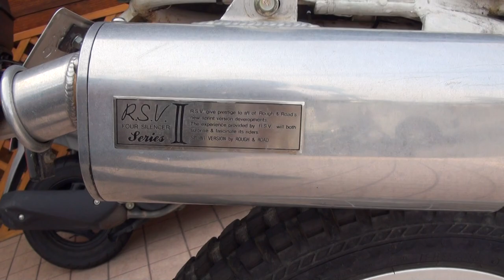ラフロード・RSV-2 ヤマハセロー225WE YAMAHA・SEROW225 MOUNTAIN TRAIL225 4JG ホンダ学園 Honda Technical College Kansai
ラフロード・RSV-2　ヤマハセロー225WE　YAMAHA・SEROW225　MOUNTAIN TRAIL225　4JG　ホンダ学園　Honda Technical College Kansai　 ホンダ テクニカル カレッジ関西